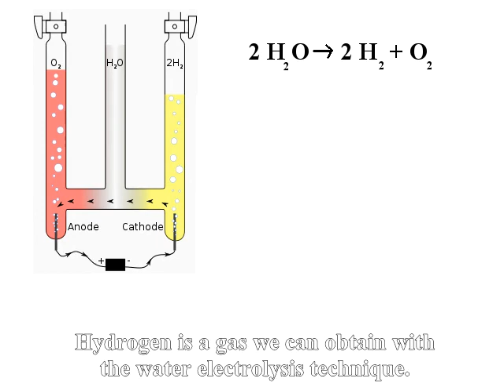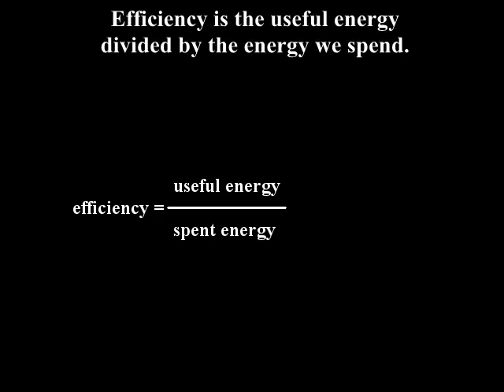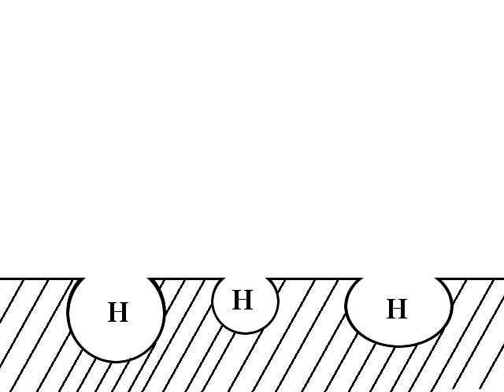Hydrogen car : advantages and drawbacks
English :

As time passes, the end of fossil resources come closer. Besides, when those materials burn, the atmosphere gets warmer. This is a problem as it causes the ice of continents to melt, that increases the level of oceanic water, that endangers entire territories like the Netherlands, whose an important part lies below the ocean. It would cause a huge migration of people of the Netherlands. This global warming is also a cause of extreme phenomenoms like dry winters with no clouds in Europe, hurricanes in the winter in New York City and even the melting of the ice of the North pole.

... a solution to this is the electric car. These cars can work with clean and renewable energies like sun, wind and water.
The model described in the video is a hydrogen car.

This video explains the advantages and the drawbacks of the hydrogen car.

Place : arboretum of the campus of Grenoble, a garden held by ecology scientists with a model of the solar system
Music : The True Mirror by Motoi SAKURABA, from the poetic videogame Baten Kaitos

Remark : for chemical reactions, I used the + symbol. Logically, we should rather use the mathematical union symbol.

Français :

Alors que le temps passe, la fin des ressources fossiles approche. En outre, lorsque ces matériaux brûlent, l'atmosphère devient plus chaude. C'est un problème dans la mesure où la glace des continents fond, ce qui augmente le niveau de l'eau des océans, ce qui menace des territoires entiers comme les Pays-Bas, dont une partie importante se trouve sous l'océan. Ceci causerait une énorme migration des gens des Pays-Bas. Ce réchauffement climatique est aussi une cause de phénomènes extrêmes comme des hivers secs sans nuages en Europe, des cyclones en hiver à New York et même la fonte des glaces du pôle Nord.

... une solution à cela est la voiture électrique. Ces voitures peuvent marcher avec des énergies propres et renouvelables comme le soleil, le vent et l'eau.
Le modèle décrit dans cette vidéo est une voiture à hydrogène.

Cette vidéo explique les avantages et les inconvénients de la voiture à hydrogène.

Lieu : arboretum du campus de Grenoble, un jardin tenu par des écologues avec une maquette du système solaire
Musique : The True Mirror de Motoi SAKURABA, tiré du jeu-vidéo poétique Baten Kaitos

Remarque : pour les réactions chimiques, j'ai utilisé le symbole +. Logiquement, on devrait plutôt utiliser le symbole mathématique union.